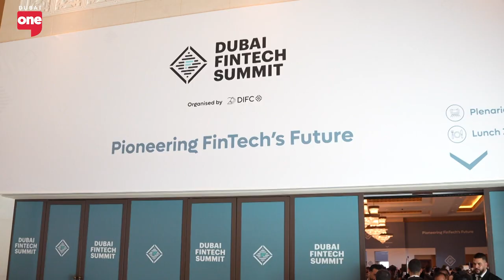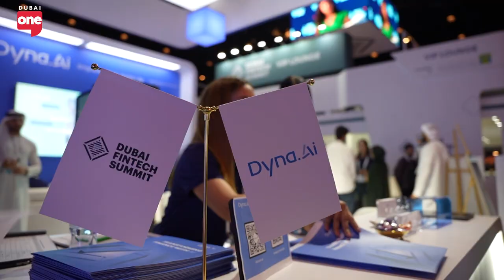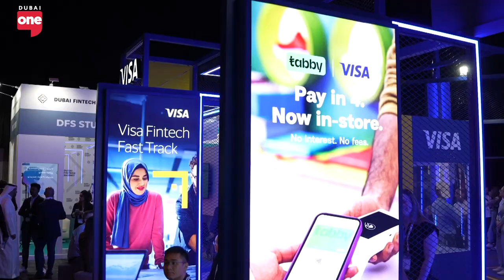Daniel Aranda: Making Music With A Purpose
Daniel Aranda, a musician renowned for crafting music with profound meaning and purpose, channels his efforts extensively in Africa. Driven by a profound sense of responsibility to effect positive change, he orchestrates concerts aimed at raising funds to address basic needs within communities.